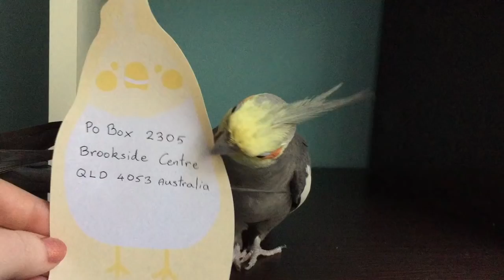Some More Random Birdie Cuteness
I didn't think I'd have time for a video this week but I managed to throw together some random clips real quick!

Brookside Centre QLD 4053
Australia